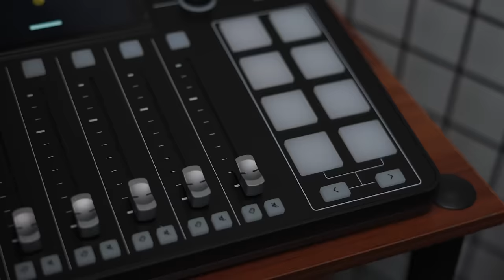BUGOY NA KOYKOY - DOUGBROCK Radio Episode #111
DOUGBROCK Radio is a sit-down podcast interview segment which highlights different stories of media personalities: from the underground music scene, to mainstream hip-hop and rap icons, and even urban fashion trailblazers. DOUGBROCK Radio is considered as a source of connection and community by OPM – especially Filipino hiphop and rap – fans all across the country.

Executive Producer: Douglas Brocklehurst | @dougbrock_
Content Producer and Editor: Mar Rosales | @marrosalesx
Graphics Editor: Ernest Macasil | @noternest_
Sound Engineer: Neil John Gerardo Subong | @njonthetrack